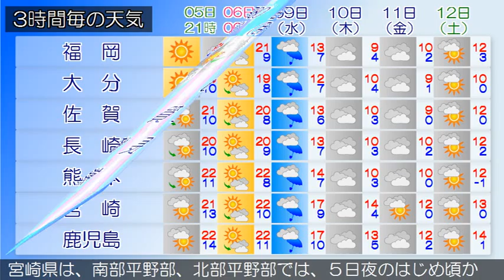2016/03/05 九州地方の天気予報 夕